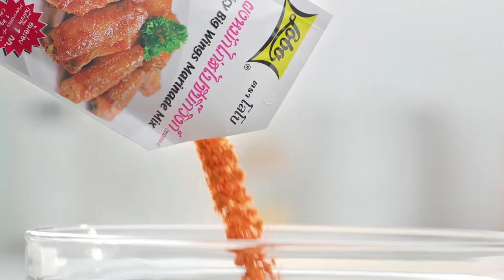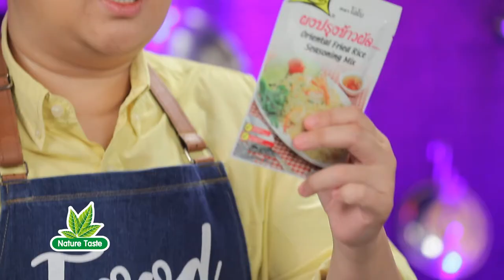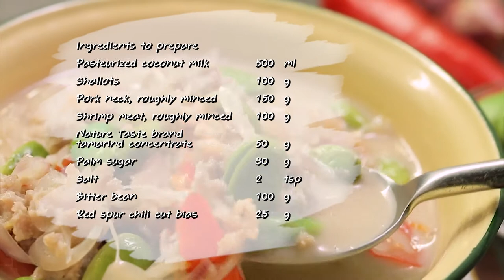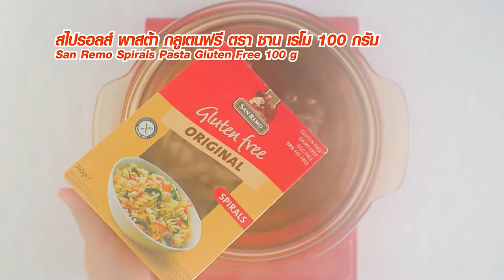'นานา' VS 'เท็ดดี้' เป่ายิงฉุบทำเมนู ข้าวแกงกะหรี่หมีน้อย ​ l FOOD FIGHTO l EP.115 [2/3]